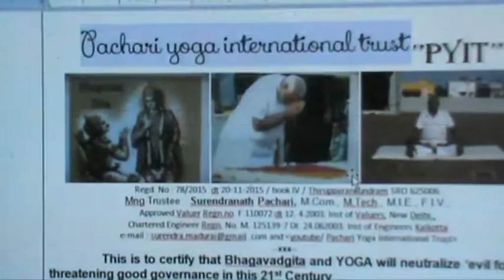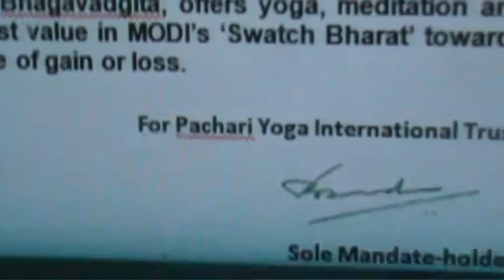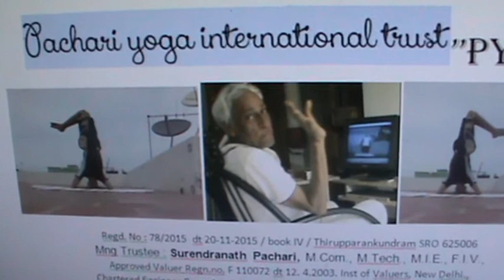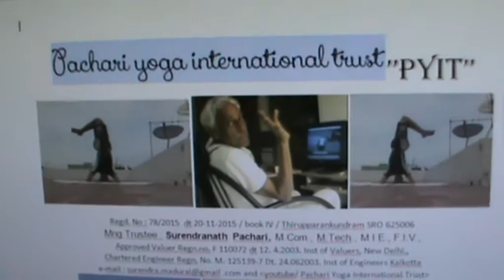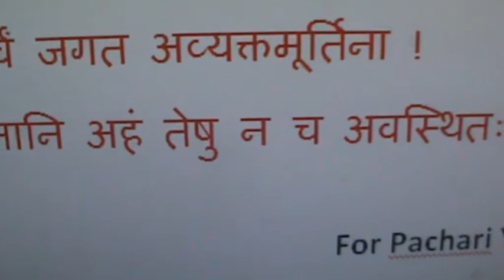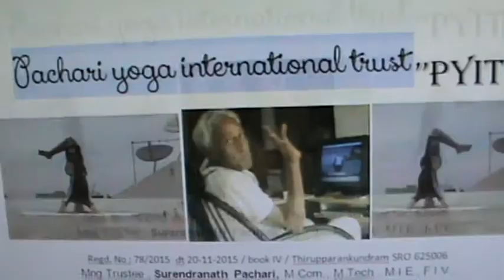For Madam Nirmala Sitaraman, Finace Secretary and Textiles Secretary